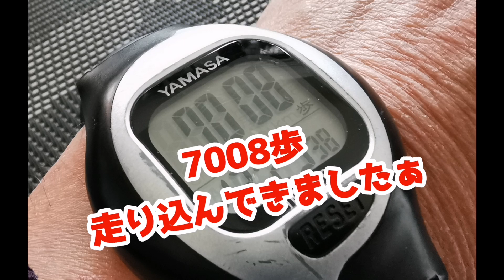【Singles Match】定例テニス〜 しげちゃんの今日も絶好調！！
今日の定例テニス。

とにかく冷たいに加えて
風が強い強い！！

寒風の下
前後左右に

走って走って！！

盛り上がってきましたぁ！！